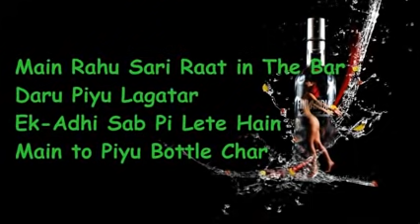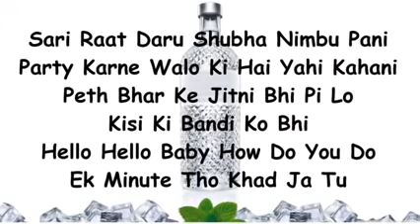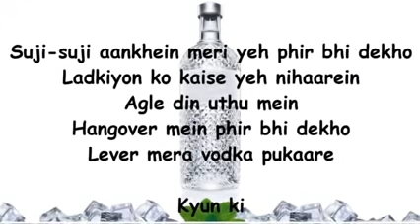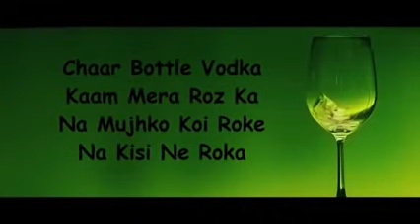CHAAR BOTTLE VODKA LYRICS YO YO HONEY SINGH SUNNY LEONE